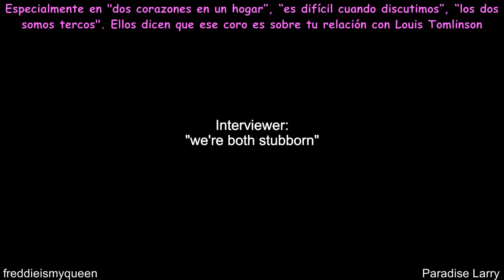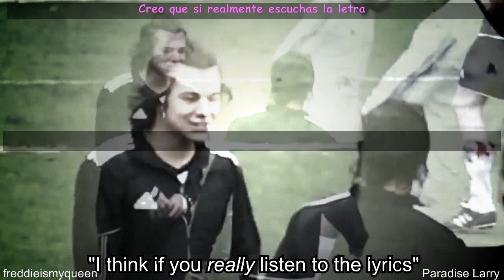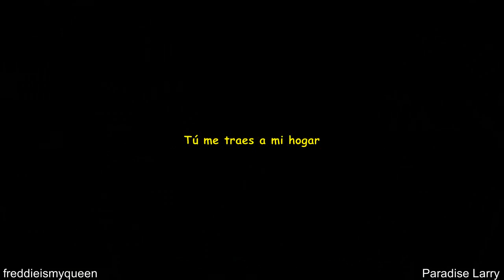Sweet Creature - freddieismyqueen (sub. español)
Este video es originalmente de freddieismyqueen, yo solo me encargué de ponerle subtítulos en español.
El material audiovisual no me pertenece.